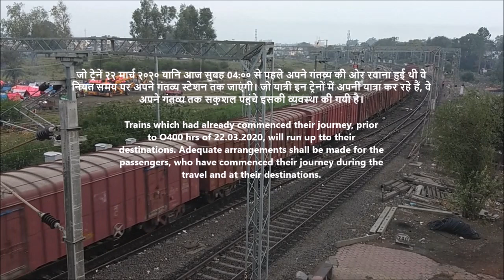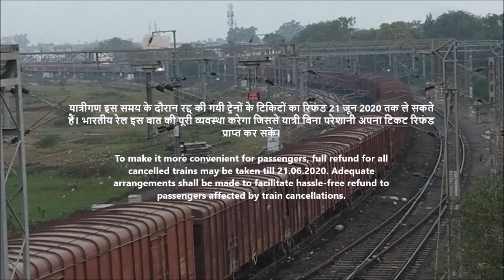Indian Railways shutdown all passenger train services till 31 March in the wake of Wuhan Coronavirus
रेल मंत्रालय के ट्विटर हैंडल द्वारा दी गयी जानकारी देखने के लिए निचे दी गयी लिंक पर क्लिक करें, To see official notification from Indian Railway Ministry's twitter handle, go to:

अब अगले एक हफ्ते तक आपको रेलवे ट्रैक पर मालगाड़ियां ही दौड़ते हुए दिखेंगी।